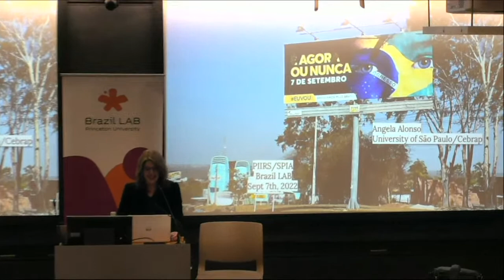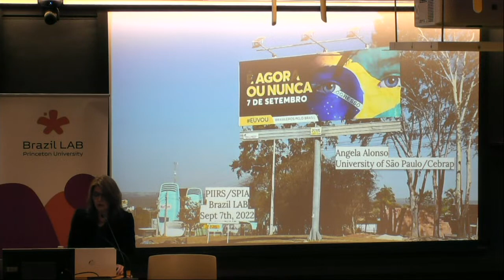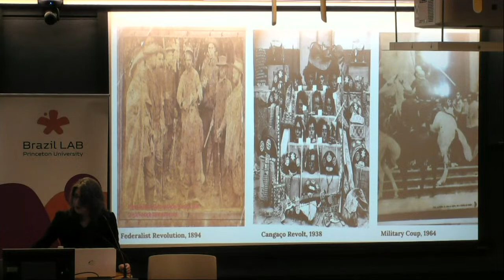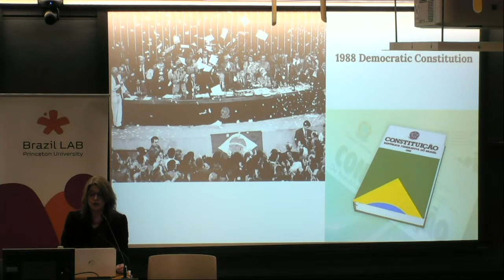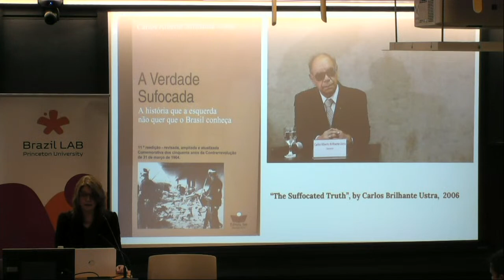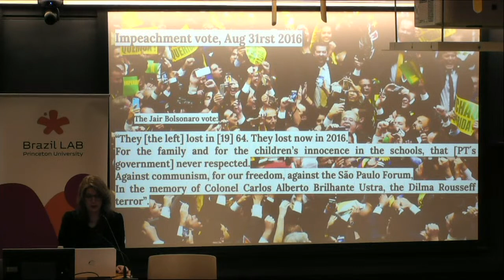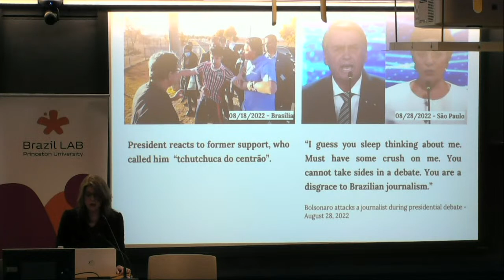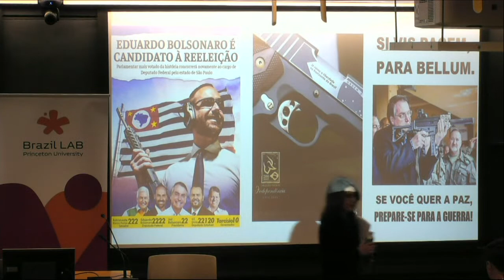Democracy Besieged in Brazil’s Bicentennial: Reflections on a Momentous Presidential Election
A Brazil LAB Colloquium event with:
Miguel Lago, Executive Director, Institute for Health Policy Studies (IEPS); Visiting Professor, Columbia University
Angela Alonso, Professor of Sociology, University of São Paulo; Former director, CEBRAP
Discussant: Deborah Yashar, Director, Princeton Institute for International and Regional Studies
Moderator: Thomas Fujiwara, Associate Director, Brazil LAB

Co-organized with the Princeton School of Public and International Affairs.